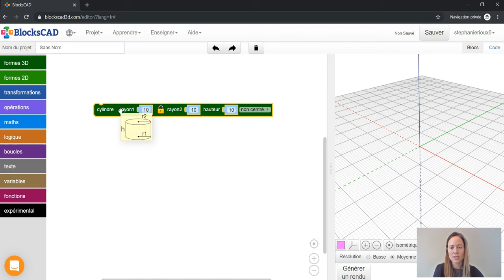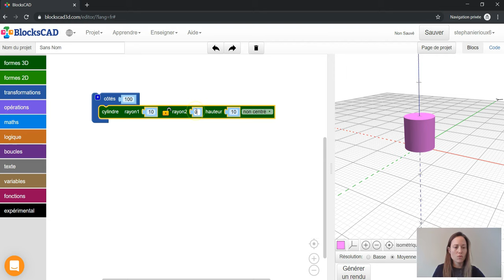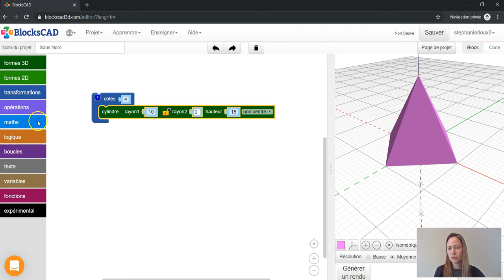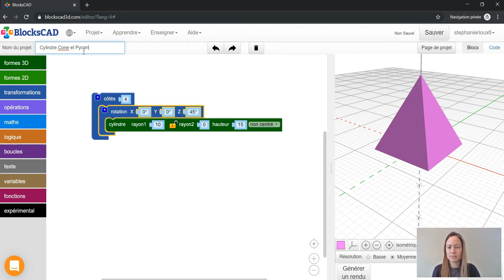Blockscad - Cylindre, cône et pyramide